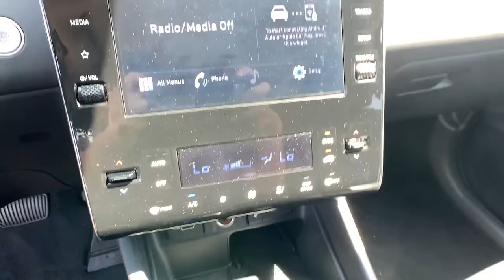2022 Hyundai Tucson Oxnard, Thousand Oaks, Santa Barbara, Ventura, Camarillo, CA CTA042555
Shimmering Silver New 2022 Hyundai Tucson available in Oxnard, California at Alexander Hyundai of Oxnard. Servicing the Thousand Oaks, Santa Barbara, Ventura, Camarillo, CA area.

Shimmering Silver 2022 Hyundai Tucson SEL AWD 8-Speed Automatic with SHIFTRONIC 2.5L I4 DGI DOHC 16V LEV3-ULEV70 187hp 24/29 City/Highway MPGbrbrbrAlexander of Oxnard! Sale Price may include Factory incentives, see dealer for details and additional incentives. Sale Price does not include Fees, Taxes, License or Title Fees.